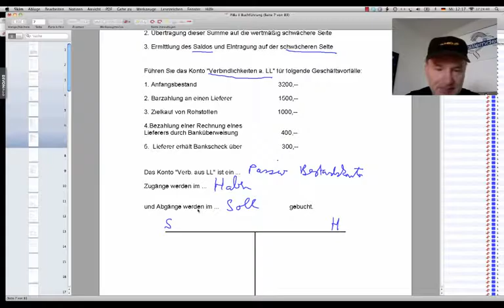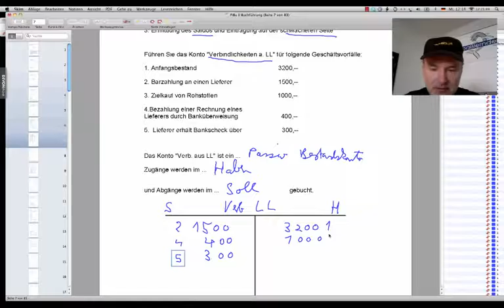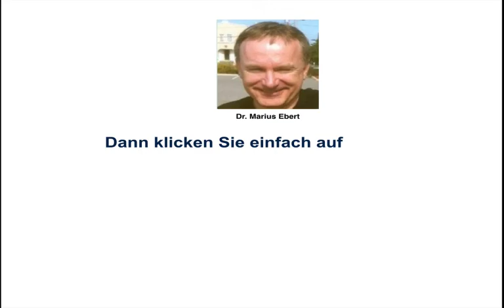Verbindlichkeiten / Buchung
Wie werden Verbindlichkeiten verbucht? - Betriebswirt IHK